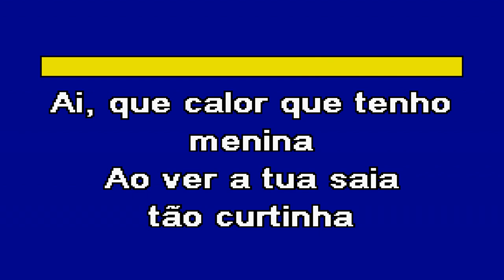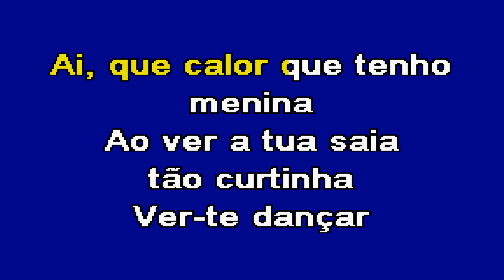SAIA CURTINHA Diapasão Karaoke